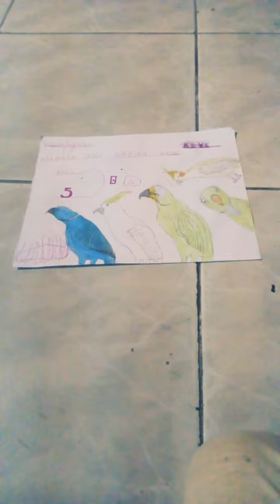29 de março de 2023